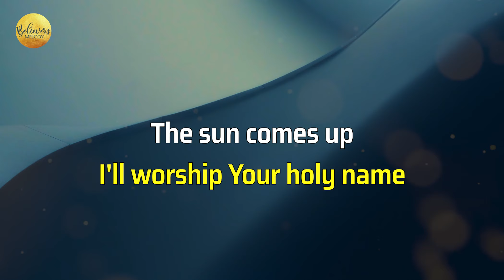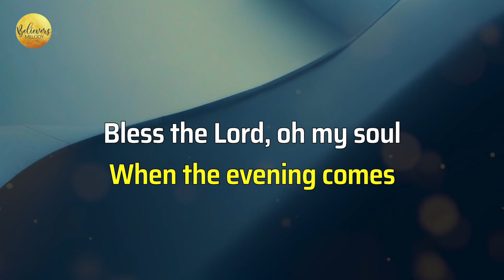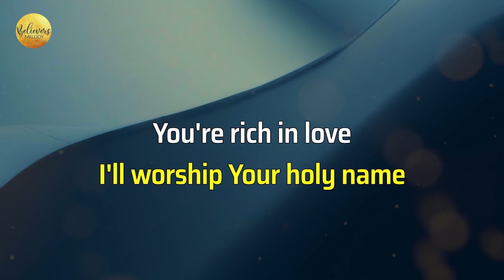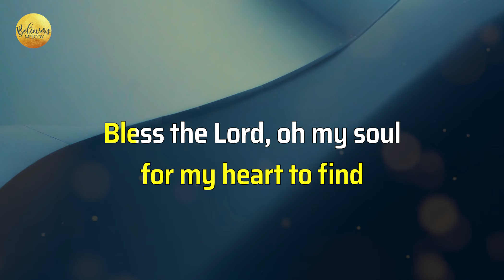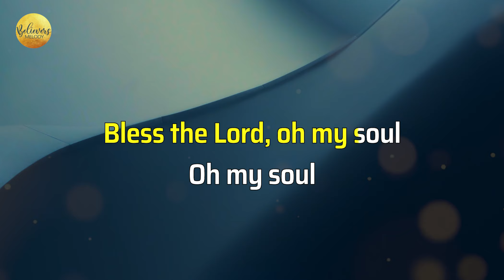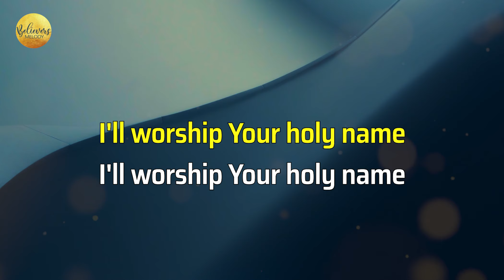10000 Reasons | KARAOKE - Male Key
Attribution/crediting required.
Enjoy and be blessed as you sing with us!